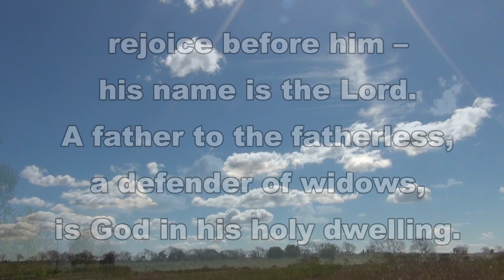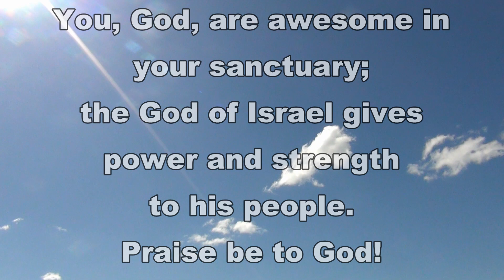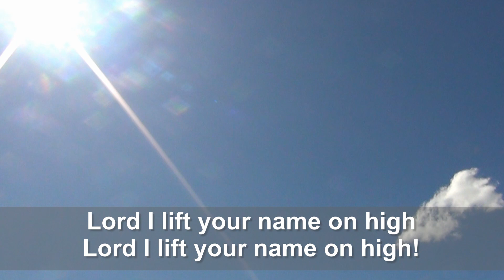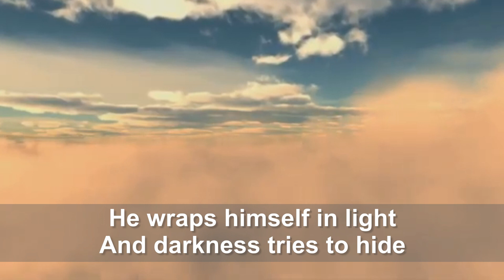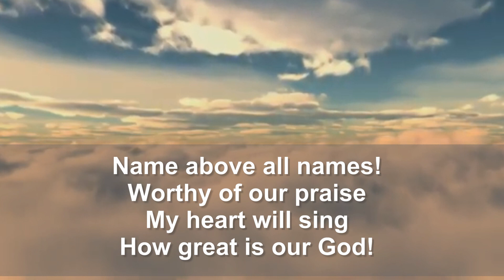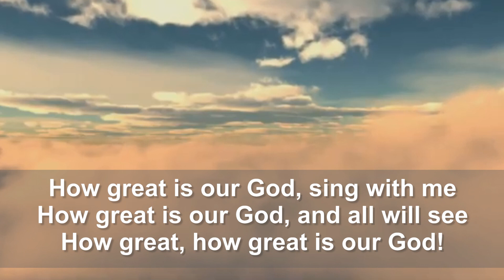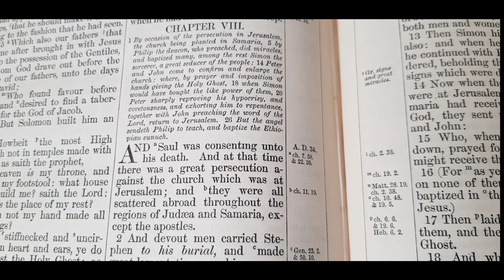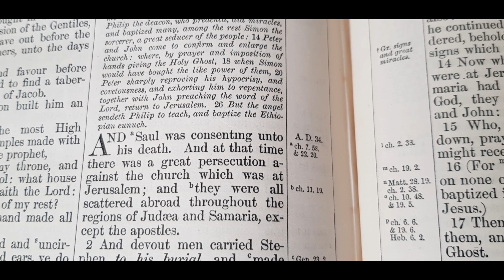Newcastle West Methodist Circuit, Service of worship for 24th May 2020 (Ascension Sunday)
Online service for Sunday 24th May 2020, for the people and friends of the Newcastle West Circuit of Methodist Churches.  This week's service includes help from the folk of Denton Burn Methodist Church.  Led by Rev. Tim Woolley.